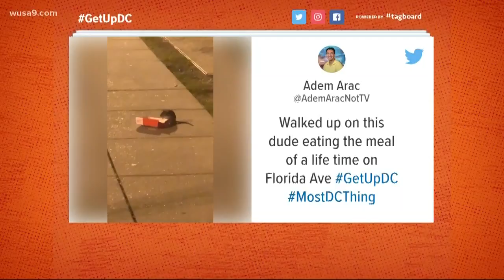Rat spotted eating in DC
A rat was spotted eating from one of the finest dining places on the planet - 7 Eleven. We hope he got a spicy bite and not a regular hot dog.